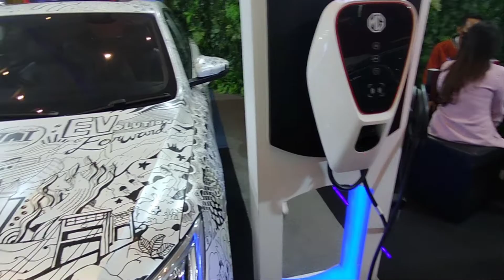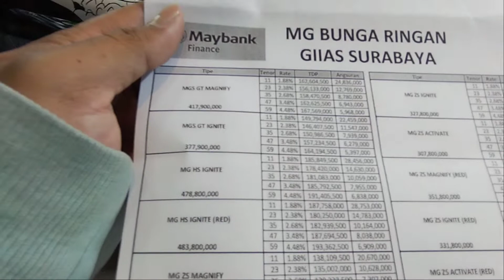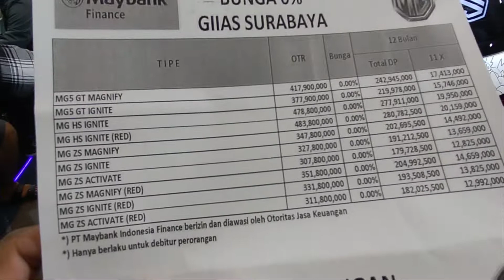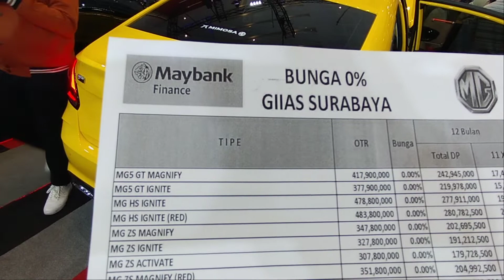Booth mobil MG di GIIAS Surabaya 2022